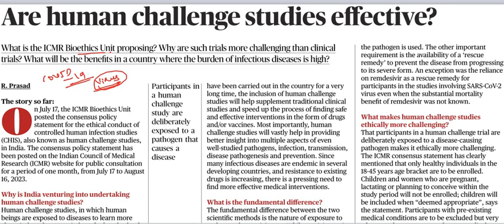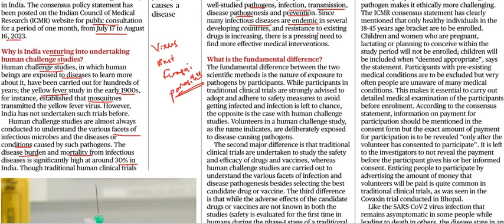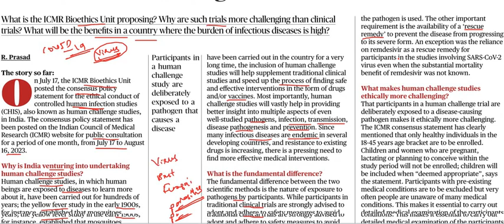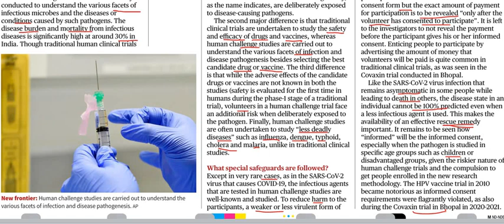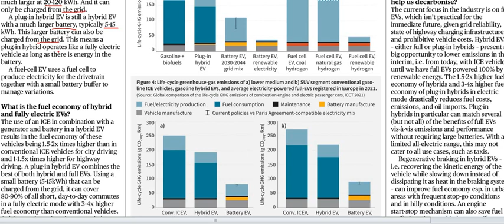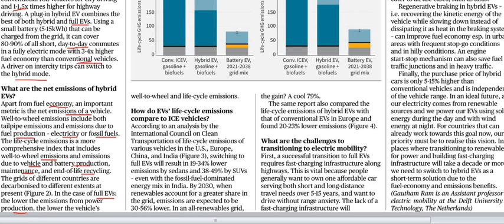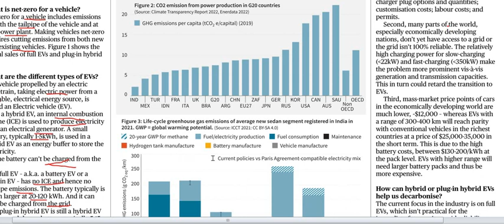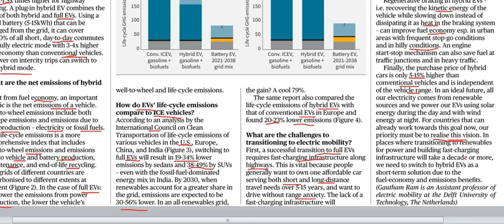Current Affairs 5th August 2023 || The Hindu News Analysis in Kannada by Classic Education